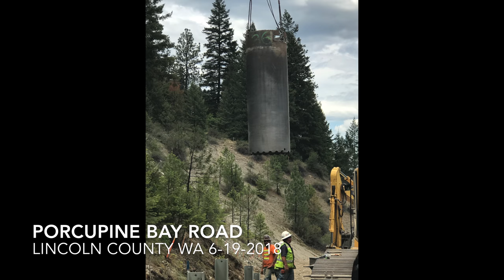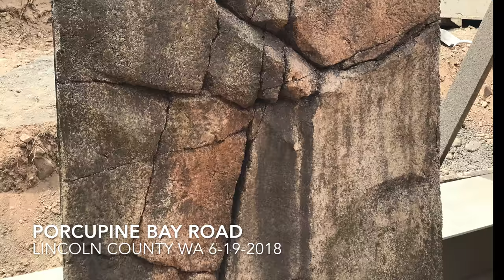Porcupine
This video is about Porcupine